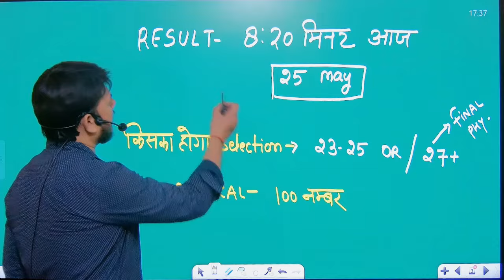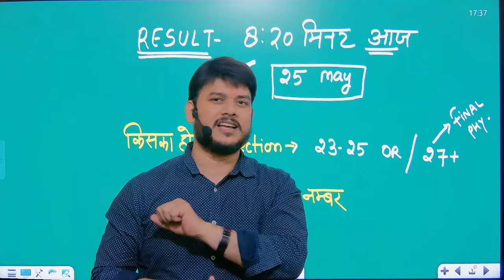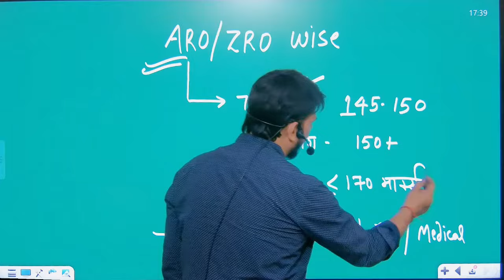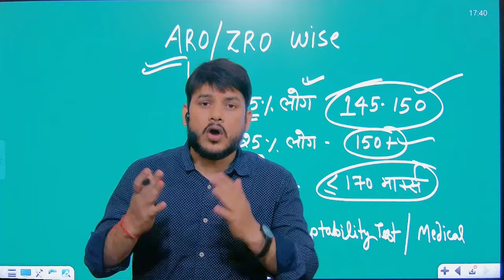Army Agniveer Result 2024 l Army Agniveer Safe Score 2024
DESCRIPTION FOR Indian NAVY Agniveer  EXAM 2024
 (MR & NMR) Bharti Pariksha
Practice Sets:-
(SSR) Bharti Pariksha
Practice Sets :-

How to check Agniveer result 2024?
When agniveer result?
How can I check my army exam result?
मैं अपना आर्मी एग्जाम रिजल्ट कैसे चेक कर सकता हूं?

Army Agniveer 2024 Result Date Revealed! Latest Update
Breaking News: Army Agniveer 2024 Result Date Announced
Exclusive: Army Agniveer 2024 Result Date Update
Army Agniveer 2024: When to Expect the Result? Latest News
अग्निवीर आर्मी का रिजल्ट कब आएगा: Indian Army Result 2024

Army Agniveer Result 2024,Cutoff Marks,Check Here
Indian Army Agniveer Result 2024, Direct Link to Download
Indian Army 2024, कब आएगा रिजल्ट ?, Adaptability Test क्या ...
joinindianarmy.nic.in Indian Army Agniveer Recruitment ...